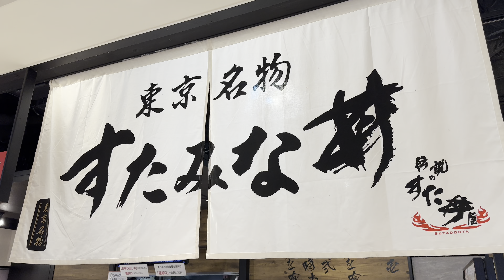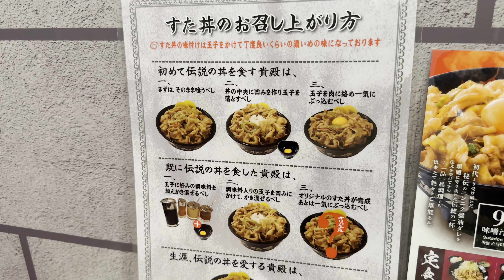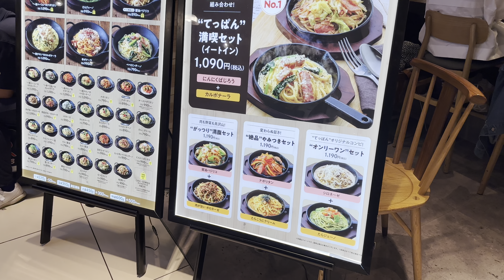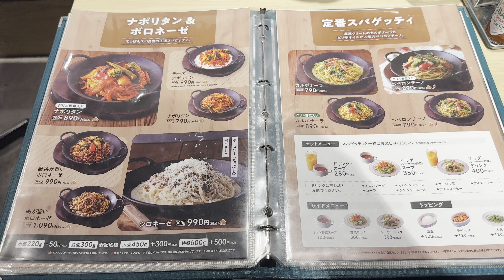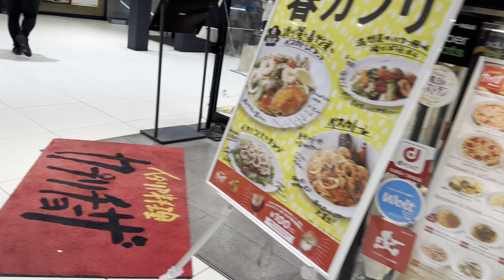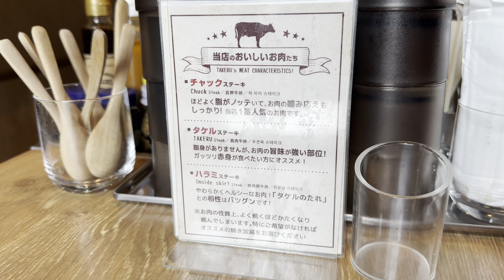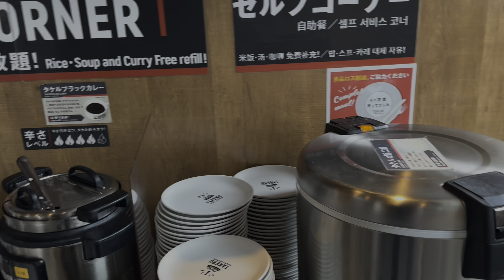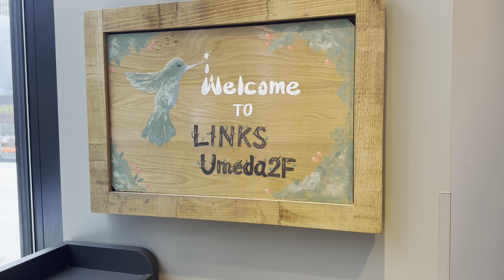リンクス梅田レストランフロア【LINKS UMEDA】よく利用するお店に行ってきました。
リンクス梅田のよく利用させていただいてる、お店に行ってきました。

【Yodobashi the Dining】
①《伝説のすた丼屋》
・すた丼(肉飯増し)
・すたみな唐揚げ定食

②《てっぱんのスパゲッティ》
・肉が旨いボロネーゼ
・一枚チキンのカルボナーラ
・野菜サラダ
・トマトスープ

③《カプリチョーザ》
・カプリチョーザのシーザーサラダ
・サルシッチャのグリル
・トマトとニンニク
・マルゲリータ
・プレミアムモルツ

④《1ポンドのステーキハンバーグ タケル》
・タケルステーキ
・チャックステーキ

⑤《スターバックスコーヒー(2F)》
・スターバックスラテ
・チョコレートチャンクスコーン

[住所]
大阪府大阪市北区大深町1-1 LINKS UMEDA 8F

[アクセス]
・大阪メトロ御堂筋線[梅田駅]から徒歩1分
・JR大阪駅より徒歩5分